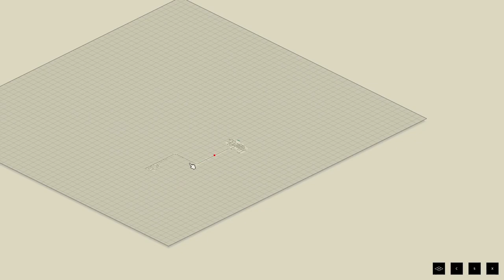Project Zomboid | #4 Muldraugh Bound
Project Zomboid - A post-apocalypse survival game. Fight zombies, fight for your very survival. This 2.5D isometric game is a game that tells a great story - This is where your life ends. This is a story based play through on a server with realistic zombies that bite and scratch. Semi-vanilla with only a few mods, such as Audi's and several extra weapons. We have an abudance of guns and ammunition in-line with 90's Kentucky where the game is set.

Mods

Server